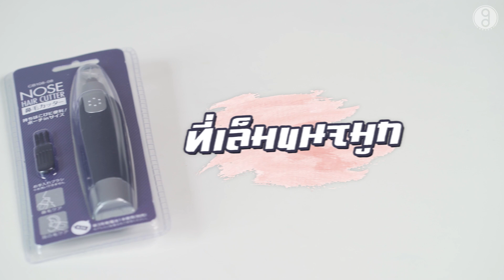งัดสกิลทายของแปลกจากญี่ปุ่น จะแปลกสักแค่ไหนเชียว!?